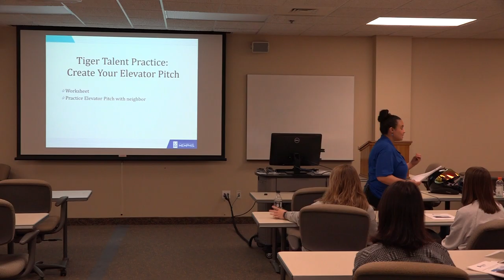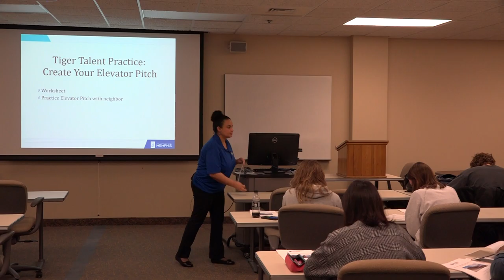3.15.2019 Guest Speaker Marta Lopez-Flohr (4 of 8)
Workshop# 3 Pitch Your Brand